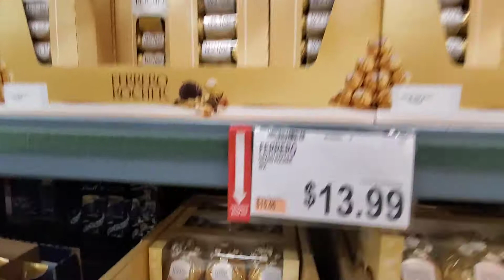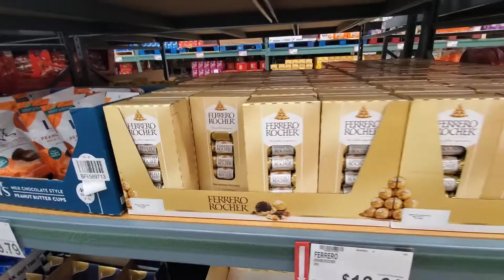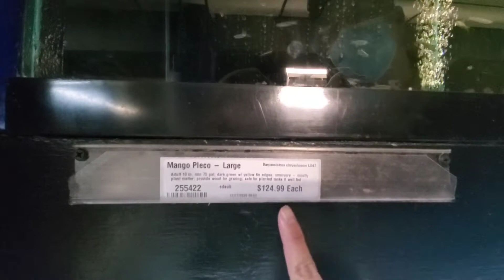Bana driving in the rain/work/shopping...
asawang kuyog baboy...